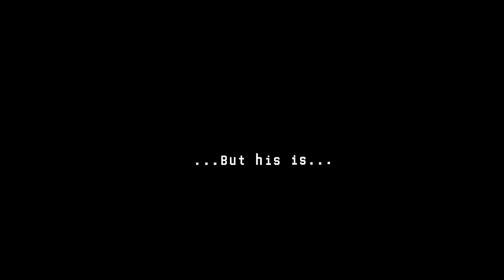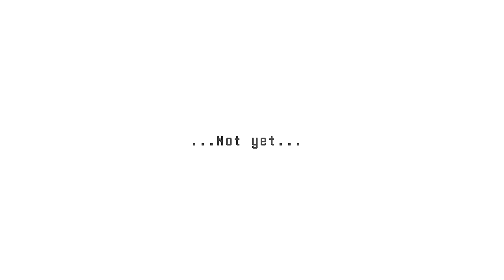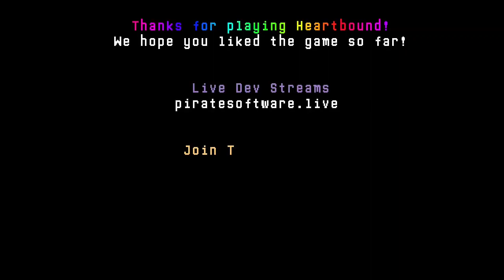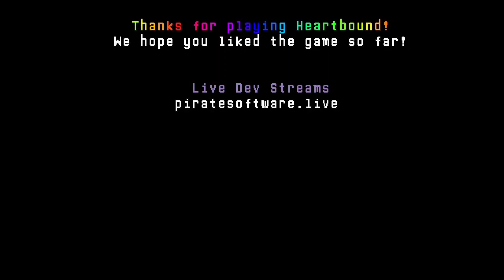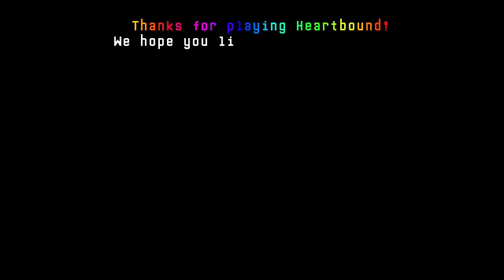Heart bound demo